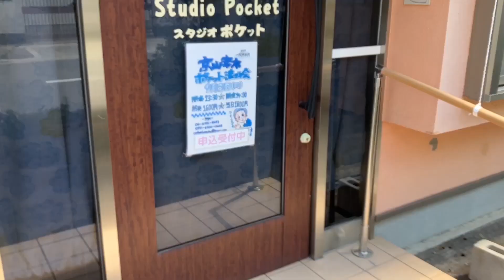浪曲師の仕事色々と、浪曲会の様子。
ソニー・ミュージックアーティスツ所属/浪曲親友協会所属　浪曲師の京山幸太です！